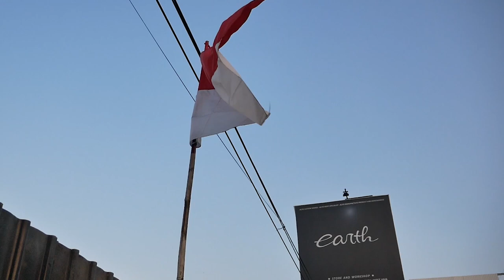PENYEMPURNAAN KAKI-KAKI SEPEDA MINION CUSTOM TERKENCANG DIDUNIA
HELLO EARTH!!
DI VIDEO KALI INI KAMI MENYEMPURNAKAN KAKI-KAKI MINION MESIN KAMI AGAR BISA DI PAKAI DENGAN NYAMAN, KONSTRUKSINYA TERNYATA LUMAYAN SUSAH GUYS, GIMANA DETAILNYA? YUK KEPOIN